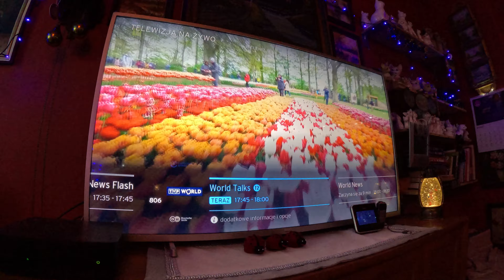TVP World emituje program TVP Polonia.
Nie działa także stacja TVP3, która emituje program TVP2. Anglojęzyczna stacja TVP World emituje program TVP Polonia.